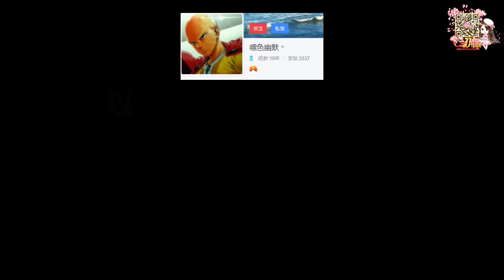【新射鵰群俠傳之鐵血丹心】陸服最新更新介紹｜黃裳秘笈能力加強｜藏經閣新增心願模式｜宗門新增 古墓派 & 全真教｜臻郭襄 & 臻楊過 加入秘笈選擇包『小村』